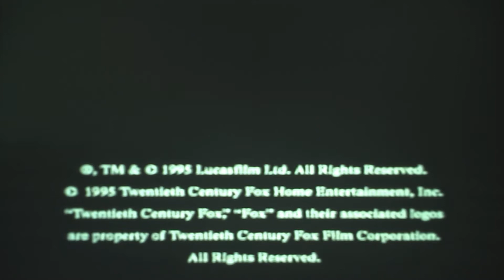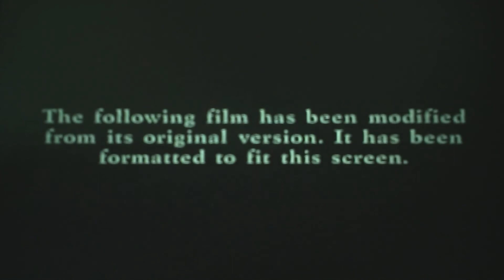Opening To Return Of The Jedi 1995 VHS